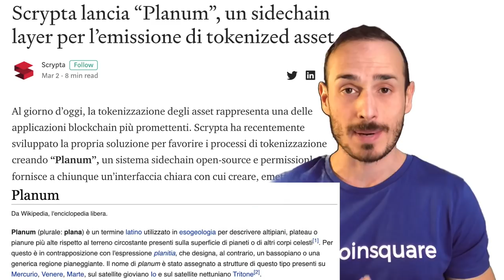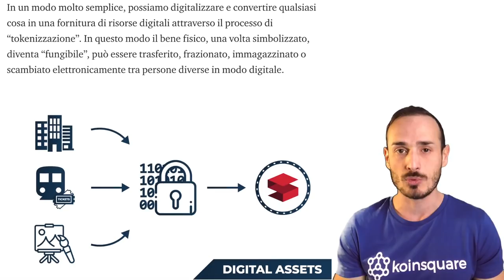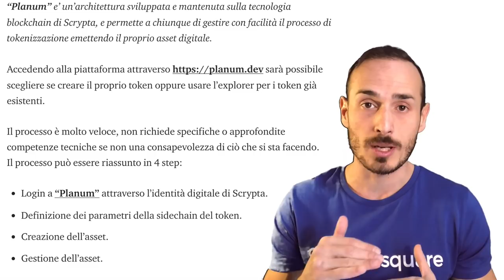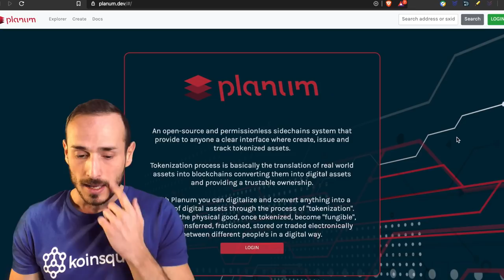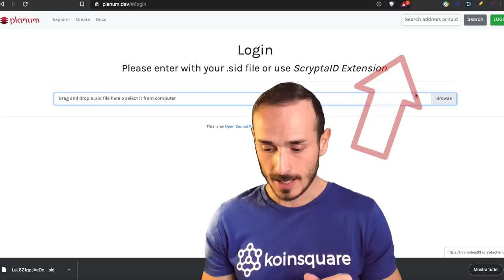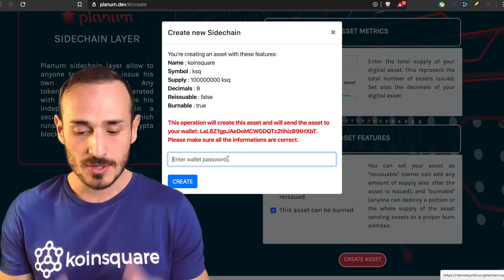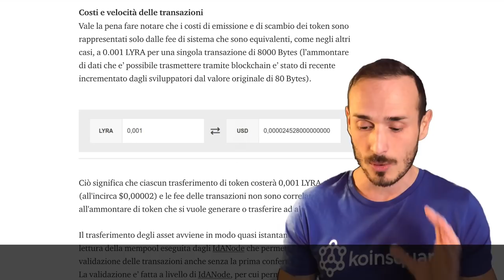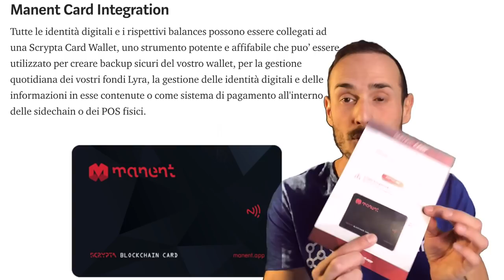PLANUM - Creare TOKEN tramite una Sidechain su Scrypta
Scrypta PLANUM. Grazie a questa applicazione che sfrutta un protocollo di livello superiore (o sidechain), è possibile generare token in maniera semplicissima ed immediata.

Vi mostro come ho creato dei Koinsquare token (KSQ).

• Link utili:
Dove comprare i primi Bitcoin:

► Installa l'app seguendo questo link e riserva la tua carta (con 50MCO) ricevendo 50$ di BONUS in MCO:

• Track Info:
Title: Bright Future
Artist: Silent Partner
Genre: Pop
Mood: Inspirational